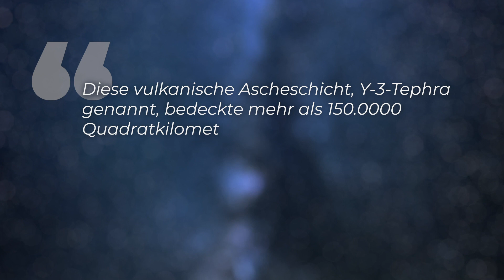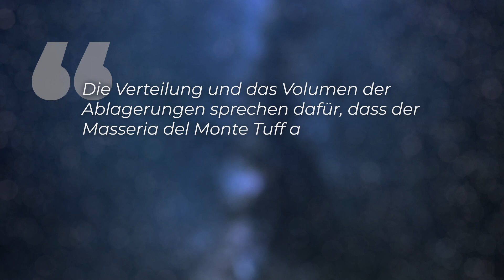Tickende Zeitbombe: Europas Supervulkan aktiver als bisher angenommen!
Der Vesuv ist einer der gefährlichsten Vulkane weltweit. Doch an ihn grenzt ein noch explosiveres Gebiet: Die “Phlegräischen Felder” ein Supervulkan. Ein britisches Forschungsteam hat jetzt herausgefunden, dass dieser Supervulkan deutlich häufiger ausbricht als man bislang angenommen hatte. Hinweise deuten einen möglichen Ausbruch an!

Skript: Christine Kirchhoff
Schnitt: Julian Zahn